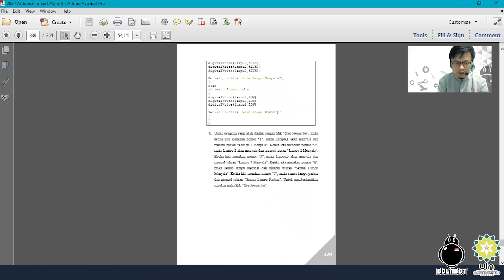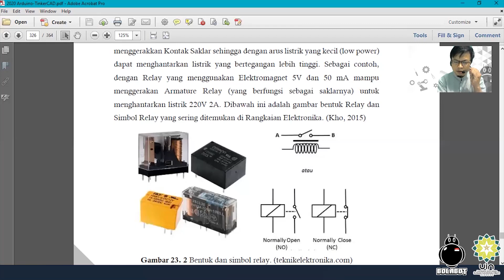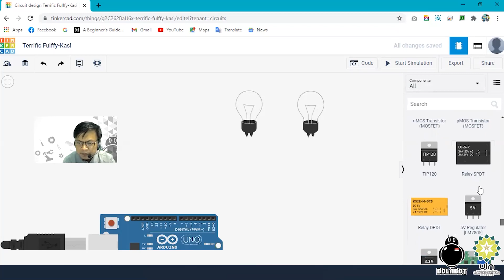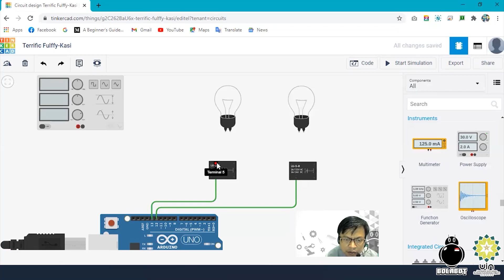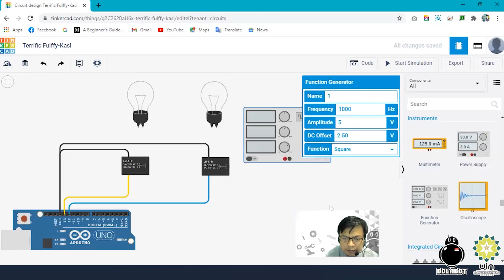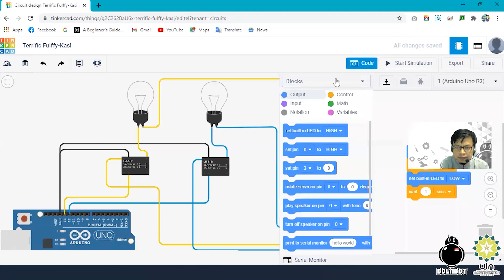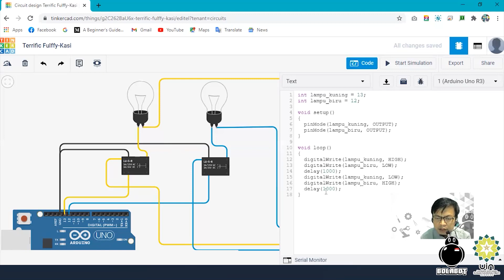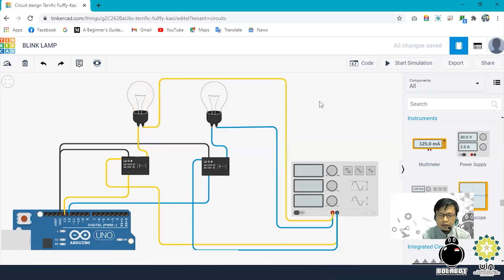Elektronika 2: Simulasi Arduino Menggunakan TinkerCAD - 02. Running Lampu AC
Elektronika 2: Simulasi Mikrokontroler Arduino Menggunakan TinkerCAD - 02. Running Lampu AC